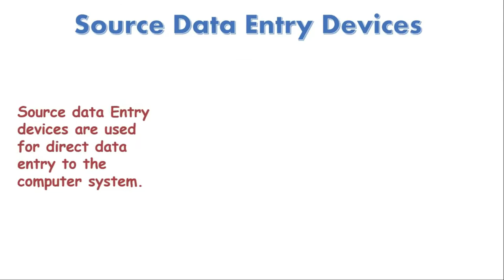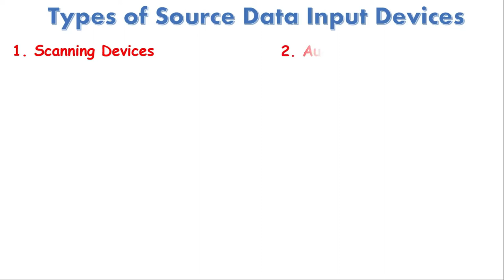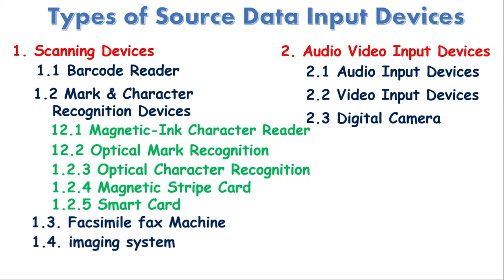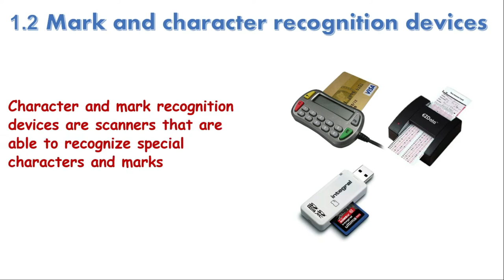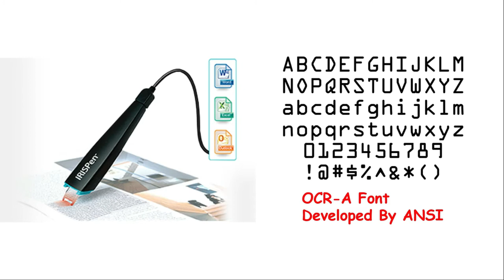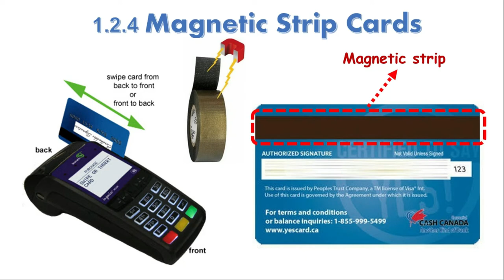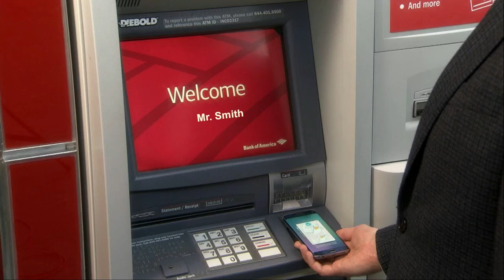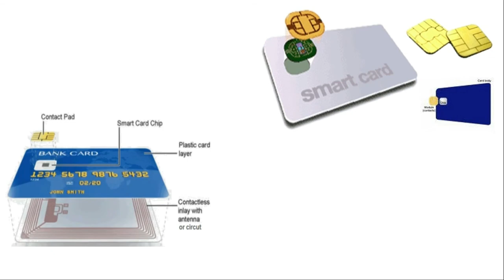Source Data Entry Devices Part 1 | 1st Year Computer Science in Urdu | Chapter 1 Lecture 10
In this video we will discuss about source data entry devices of the computer. This is 1st Year Computer Science Lecture in Urdu of Chapter 1.

Source Data-Entry Devices
Source data-entry devices is devices that create machine-readable data and feed it directly into the computer without keyboard or mouse. There are much electronic devices that acts as source data-entry such as scanner, cameras, bar-code reader, electronic chips, and audio.

Types of source data-entry devices:

Scanner
 scanner is a electronic imaging device that use light-sensing equipment to translate                 images of text, drawings, and photos into digital form to computer. The resolution refers  to the image sharpness and it measured in dots per inch (dpi). The flatbed scanners work like photocopies which the image is placed on the glass surface, and then scanned and sent into computer in form of image file.

Bar-code readers
Bar-code readers is an electronic device for reading printed barcodes usually on a product to know their information which their price. It consists of light source, a lens and light sensor that translating optical impulses into electrical signal. 2D is different size rectangles that can  hold 1000 to 2000 ASCII characters. 3D is 'bumpy' code that differentiates by symbol height, and commonly used on metal, hard rubber and other rough surfaces.

Radio Frequency Identification (RFID)
 RFID works based on an identifying tag bearing a microchip that contains specific code numbers or data.these code numbers are read by the radio waves of a scanner linked to a computer database. active RFID tags have their own power source and can transmit signals over a distance to a reader device. Passive RFID tag have no battery power of their own and must be read by some sort of scanner. RFID tag of both types are used for a wide range of purposes and are starting to replace bar codes in many situation. The use of RFID is more efficient rather that use bar codes.

Mark Recognition Readers
1. MICR - magnetic-ink character recognition
This type of mark recognition use special magnetized inks that only can be read by a special scanner that can read this magnetic ink. It commonly can be found at the  bottom of bank checks.

 2. OMR - optical mark recognition
 The optical mark recognition (OMR) are use a special scanner that can reads bubble or pencil marks. This optical mark recognition (OMR) are generally use in educational where it use to evaluate standardized test such as the SAT and GRE.
3. OCR - recognition
The optical character recognition is a scanner that convert scanned text from images (pictures of the text) to an editable text format. The scanner are design alike as standard images scanner and also pen shape design.

Images Capture Devices

1. Digital Cameras
The digital cameras capture images by using a light-sensitive processor chip to capture photographic images in digital form and store them on a small disk (SD card  or microSD card) in the camera or on flash memory cards. Most digital camera today equip with USB port that can be easily connected to a PC and also smart TV. Camera of smartphones also can be consider as digital camera.

2. Webcams
Webcams is a video cameras that attached to a computer to record live moving images then post them to a website in real time. Today, most laptop are already equip with webcams. Webcam can be attached externally by USB connection. Webcam can be classified in two categories which is;
- Frame-grabber video card
 This type of webcams can capture and digitize 1 frame at a time
- Full-motion video card
This type of webcam can capture and convert analog to digital signal at rates up to                  30 frames per second. It looks like a motion picture.

Audio-Input Devices
Audio-input device is a device that capture analog sound waves and convert it into digital signal that can be process and store by computer. There are two way to digitize audio, and commonly via microphone.

- Speech Recognition Systems
 The speech recognition systems use microphone or telephone as medium of input devices. It converts a person's speech into digital signals by comparing against  200,000 or so stored patterns.

1) Use hashtag AskPE in YouTube search
OR
2) Comment your question in comment section.